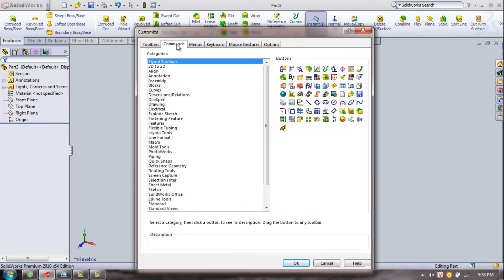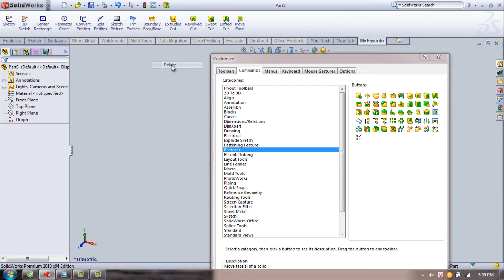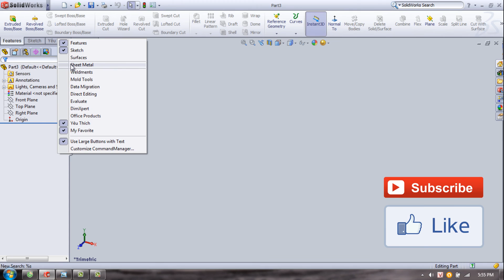Add new tab to Command Manager - Solidworks